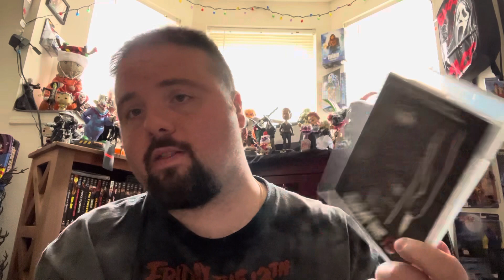Friday the 13th Flashback Cinema!